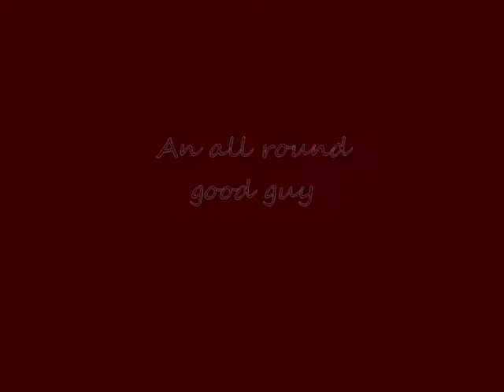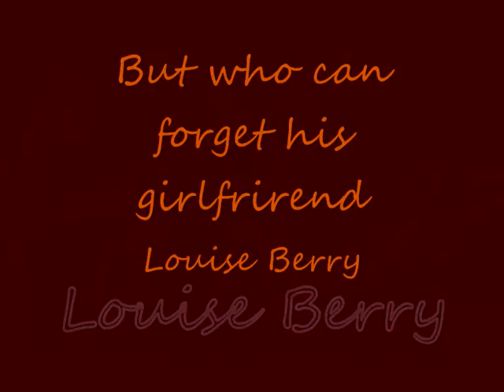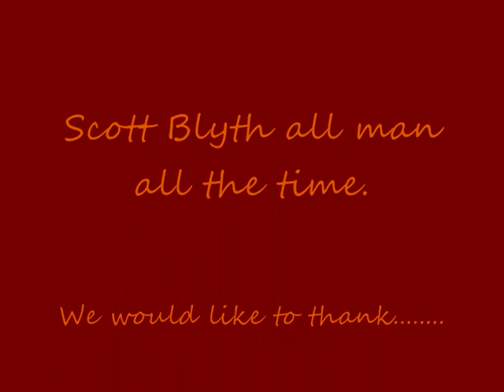Tribute to Scott Blyth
This is my tribute to the man himself Scott "S.B" Blyth and Louise Berry. So enjoy Love you all. Music is Bowling for Soup - Summer of 69